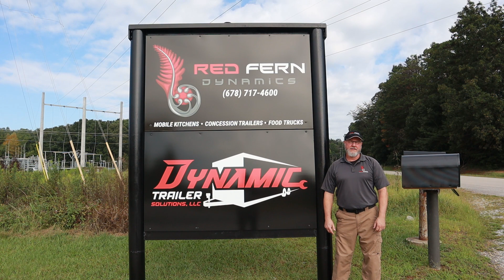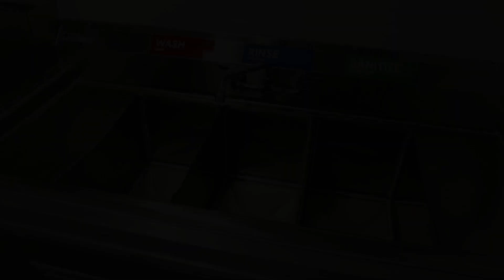Red Fern Dynamics - Introducing the MKS- Mobile Kitchen Shell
The Red Fern Dynamics MKS- Mobile Kitchen Shell is the first-ever patent-pending frame design specifically crafted for the seamless integration of electrical and other mechanical systems, all in compliance with National industry codes. The MKS was uniquely designed to address the critical gap in the market, providing customers with a product that is truly purpose built.

The Mobile Kitchen Shell (MKS) represents a cutting-edge trailer frame design tailored for individuals seeking to construct a mobile kitchen or commercial trailer that necessitates advanced mechanical systems, such as electrical, plumbing, LP-Gas, exhaust, and other specialized systems. This innovative design boasts over 150 enhanced features, including patent-pending components that facilitate code-compliant installation of electrical, LP-Gas, and plumbing systems. This state-of-the-art approach ensures optimal functionality and efficiency for various mobile kitchen applications.